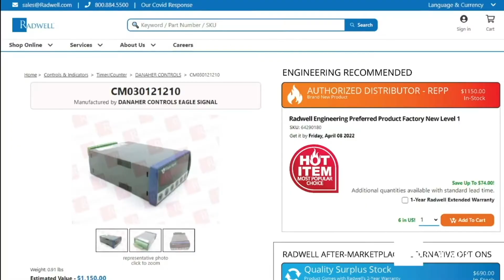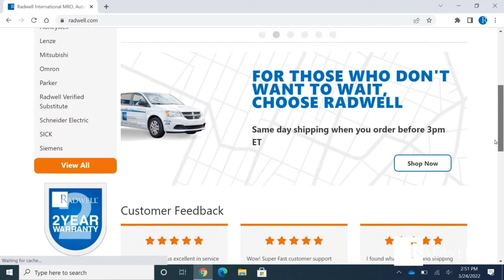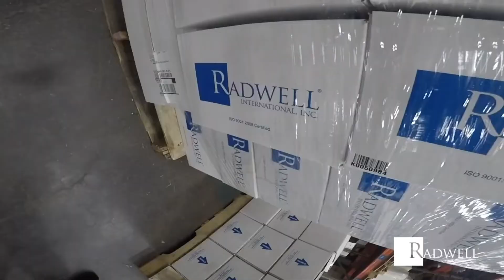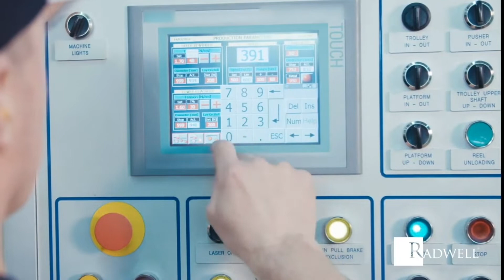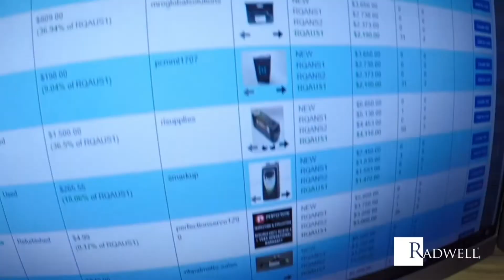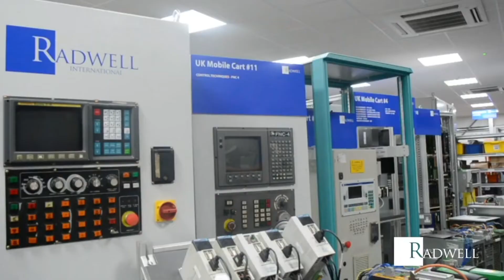Radwell International: About Us (Expanded-French Canadian)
Comment la famille Radwell peut-elle aider votre entreprise?
Radwell est la solution moderne à la technologie industrielle complexe, la technologie industrielle, la chaîne d’approvisionnement de rechange critique.

How Can the Radwell Family Help Your Company?

Radwell is a hybrid distribution and engineering company that is designed using modern advances in ecommerce and internet connections.
Unlike older distribution models using small local industrial engineering-enabled distribution, or if you prefer, the more modern national e-commerce web sites that lack engineering support, Radwell gives you the option to combine local engineering support style distribution along with the power of a national ecommerce platform.
With Radwell you get the ease of a worldwide ecommerce site combined with the largest technical support provider globally.

Added to that, with Radwell’s after-marketplace you have access to the  largest stock of new and obsolete parts available globally.

Simply put Radwell is the modern solution to the complex industrial tech enabled, critical spare supply chain.